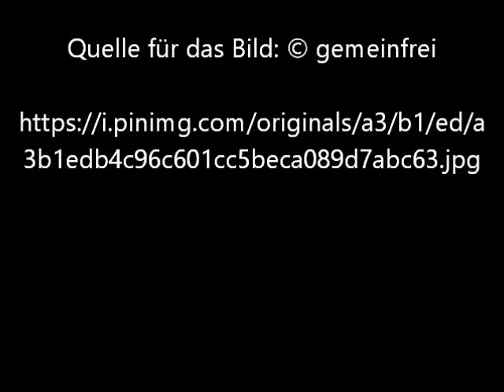Masquerade von Max Beckmann - Video von Günter Frei (Official Video)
Das Bildnis entstand 1948 im Format  164.6 x 88.7 cm.

Masquerade von Max Beckmann

"Künstler
Max Beckmann  (1884–1950) Blue pencil.svg wikidata:Q164683 s:de:Max Beckmann q:de:Max Beckmann
 Max Beckmann: Masquerade
Titel
Masquerade
Objektart  Gemälde Edit this at Wikidata
Datum  1948
Technik  Oil on canvas
Maße  64 13/16 x 34 15/16 in. (164.6 x 88.7 cm)
framed: 73 5/16 in. x 43 3/8 in. x 2 in. (186.2 x 110.2 x 5.1 cm)
Sammlung  Saint Louis Art Museum  Blue pencil.svg wikidata:Q1760539
Inventarnummer
587:1958
Anerkennung  Gift of Mr. and Mrs. Joseph Pulitzer Jr.

Quelle:

/wiki/File:Masquerade_587195_.jpg?uselang=de